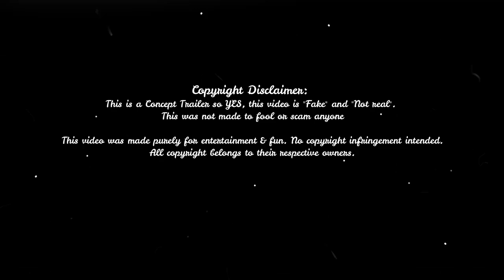Avengers 4 Endgame New Trailer Concept Movie HD [Fan-Made]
After the devastating events of Avengers: Infinity War (2018), the universe is in ruins. With the help of remaining allies, the Avengers assemble once more in order to undo Thanos' actions and restore order to the universe.

✖ This is a Concept Trailer so YES, this video is "Fake" and "Not real". This was not made to fool or scam anyone, it is simply for fans to take a glimpse into what the movie could be!